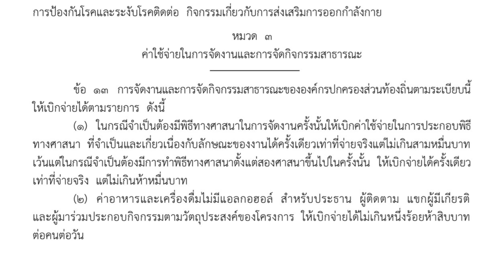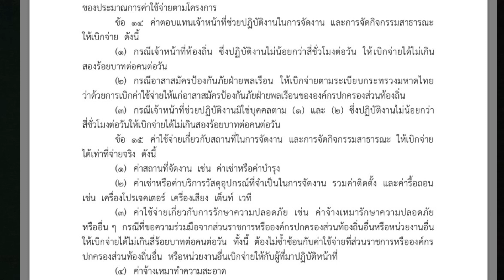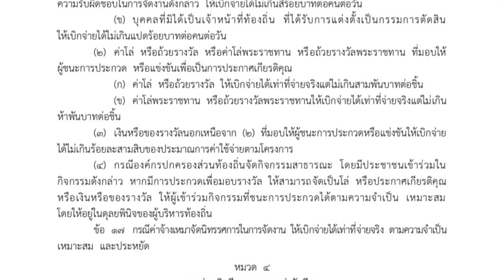ท้องถิ่นจัดงานวันเด็กเบิกจ่ายอะไรได้บ้าง